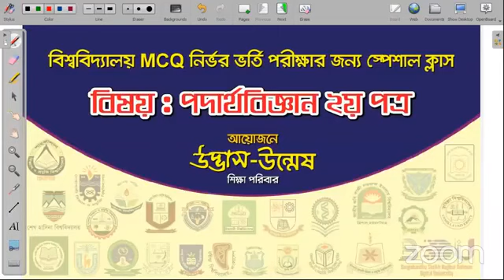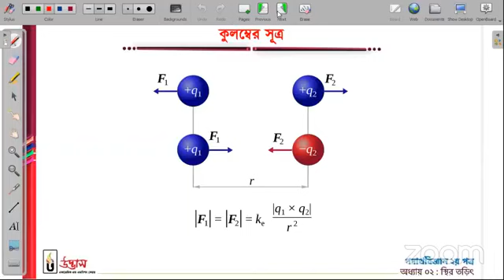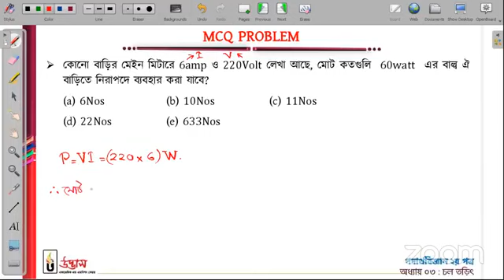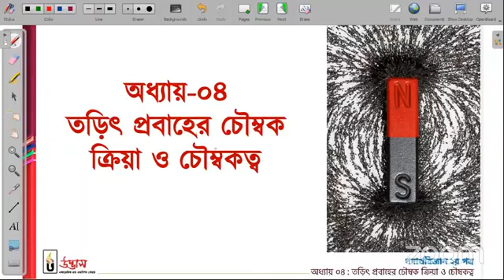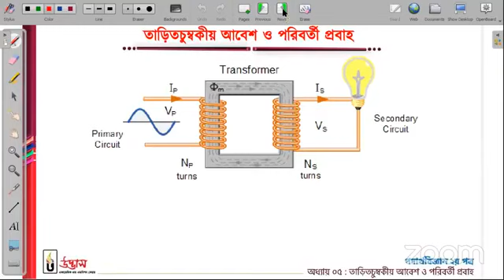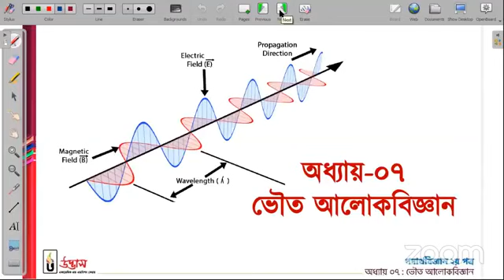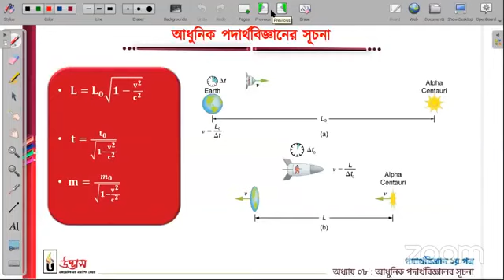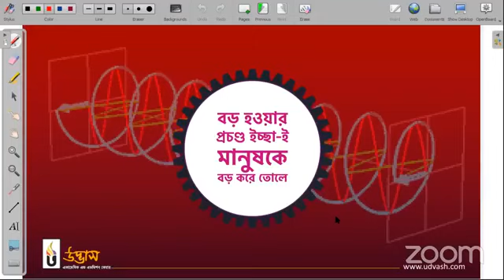বিশ্ববিদ্যালয় ভর্তি পরীক্ষা MCQ নির্ভর স্পেশাল ক্লাস | পদার্থবিজ্ঞান ২য় পত্র | ভার্সিটি প্রস্তুতি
বিশ্ববিদ্যালয় ভর্তি পরীক্ষা MCQ নির্ভর স্পেশাল ক্লাস | পদার্থবিজ্ঞান ২য় পত্র | ভার্সিটি ভর্তি প্রস্তুতি